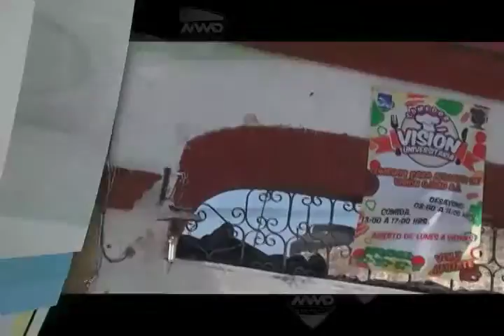UABJO en Olimpiada Nacional MVM Deportes